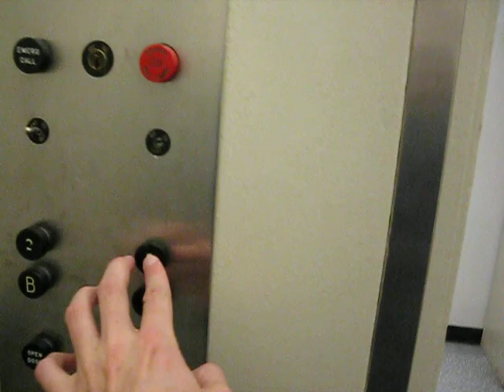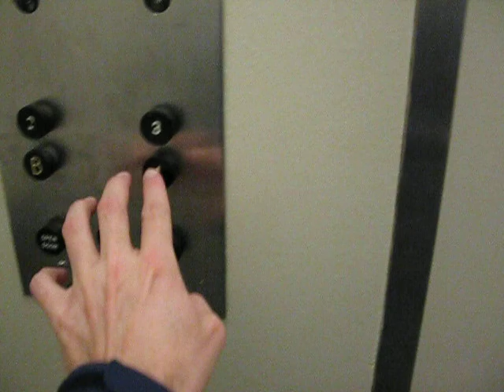Old Otis Traction Elevator at Dalhousie Engineering Campus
Vintage Otis traction elevator serving the Dalhousie Engineering Campus in downtown Halifax